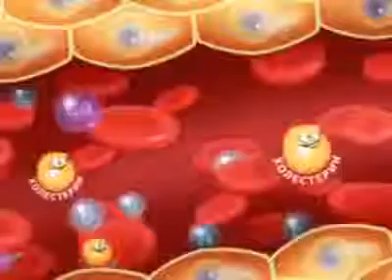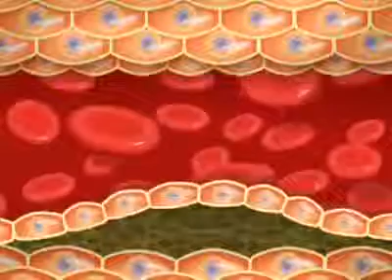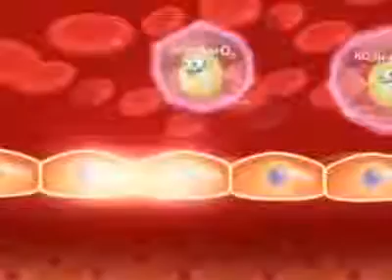Кофермент Q 10 защита для сердца